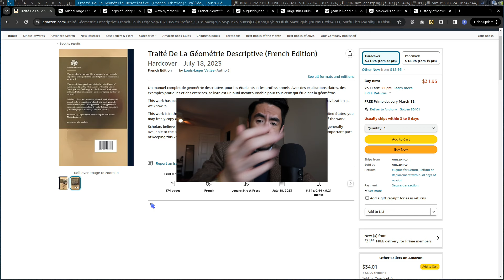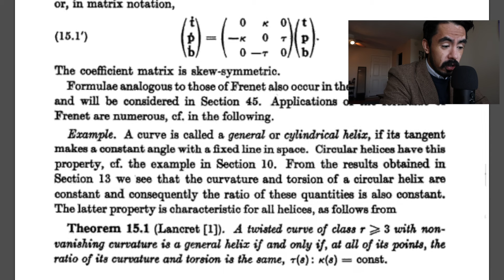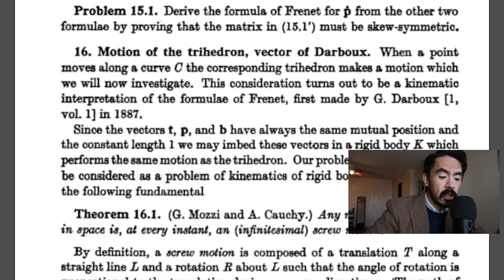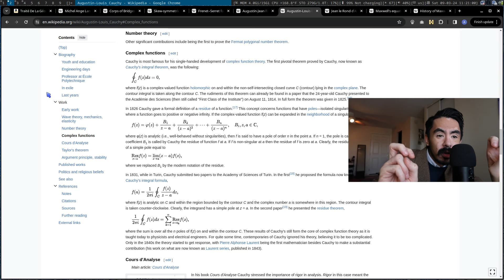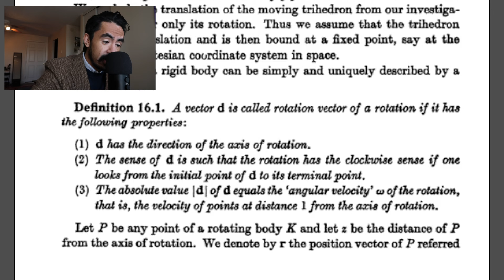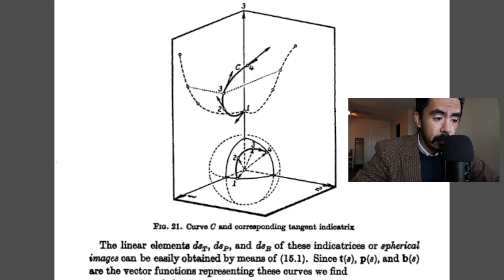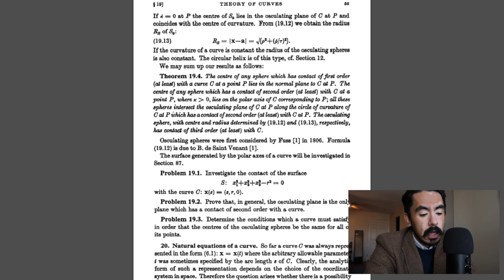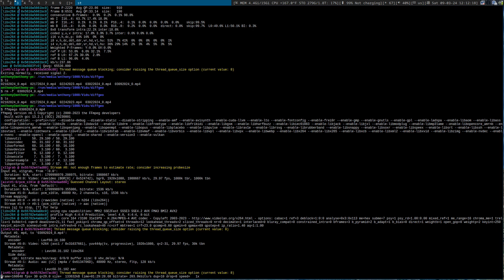Frenet Formulae and Moving Trihedron Differential Geometry Reading Stream (with Proofs!) Episode 4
Maybe I’ll do one of these live once I reach 10k?

Reading from Differential Geometry by Erwin Kreyszig, Dover Ed.

Only four sections this time and it isn’t exactly a speedrun but I hope you enjoy it whether you watch or listen.

§15-18 in Chapter 2 are covered in today’s diff. geo. stream + a long filibuster about Augustin Cauchy and Complex Variables (Residue Theorem specifically)

0:31 Rant about what I think these streams are about
5:08 Starting to read §15 Formulae of Frenet
13:23 Theorem 15.1 with proof
24:45 Problem 15.1 with solution
29:01 Starting to read §16 Motion of the trihedron, vector of Darboux
30:48 Theorem 16.1
31:57 Complex Analysis sub-routine speedrun (rant)
44:00 Definition 16.1 Rotation vector
50:08 Theorem 16.2 The vector of Darboux
51:34 Problem 16.1 with solution
54:06 Starting to read §17 Spherical images of a curve
1:03:27 Problem 17.1 with solution
1:04:51 Problem 17.2 with solution
1:06:03 Starting to read §18 Shape of a curve in the neighborhood of any of its points (canonical representation)
01:13:48 Problem 18.1 with solution